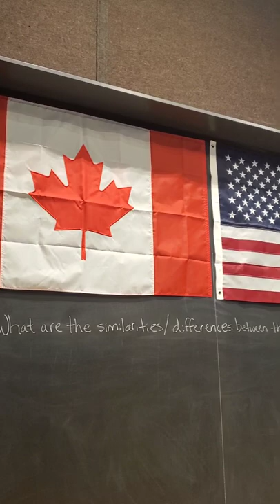London Art Gallery